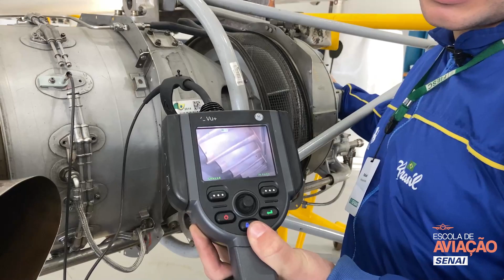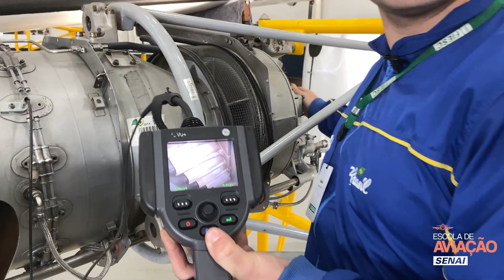Conheça a Escola de Aviação do SENAI/SC